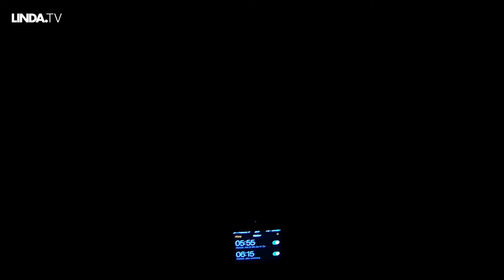Robbert || Afl. 34 Ook Goedemorgen! || LINDA.tv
In Ook Goedemorgen! krijgen we een intiem kijkje in het ochtendritueel van wakker-wordend Nederland. Elke maandag lopen we mee van bed naar badkamer, van ontbijttafel naar de eerste teug buitenlucht. Wie we volgen? Dat zie je aan het eind van de aflevering.